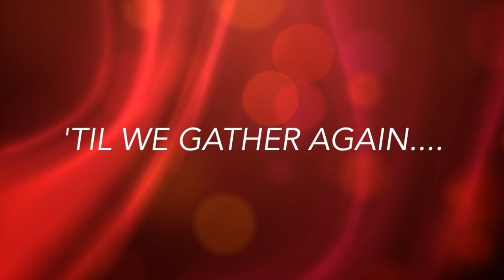The Song of A Strange Fruit- Minister Rashad Raymond Moore'12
Minister Rashad Raymond Moore'12 delivers the 1st message entitled “The Song of A Strange Fruit” (Psalm 126:1-6) during our Remembering the Cross Vesper Service on Sunday, April 26th, 2015 at the Martin Luther King Jr. Int'l Chapel on the campus of Morehouse College. Minister Moore served from 2010 through 2012 as the President of the Martin Luther King Jr. Int’l Chapel Assistants Program and graduated with a Bachelor of Arts degree in Philosophy. He was licensed to preach the Gospel in King Chapel by Dean Lawrence E. Carter, Sr. Rashad Moore is a Student at Union Theological Seminary in New York, NY, where he is pursuing his Master of Divinity degree in Christian Social Ethics. In the Fall of 2015, Minister Moore will be pursuing his Ph.D. Simultaneously, Rashad will serve as an Assistant Minister at Abyssinian Baptist Church in New York City, led by Dr. Calvin O. Butts III'72. The Martin Luther King Jr. International Chapel seeks to develop, promote and accomplish clergy, laity, and youth awakening through reconciliation, non-violence, science, spirituality and the building of global "communities of hope." It is these "beloved communities" that live out divine promises of unity and peace. The Chapel is the world's most prominent living religious memorial to alumnus Martin Luther King Jr., class of 1948. The Chapel is the "living room" of historic Morehouse College in Atlanta, Georgia, the birthplace of the civil rights movement in the United States of America. It is a "world house" where we welcome and honor distinguished global citizens who embody the vision of peace. It is in this manner that we inspire examples of Christ's consciousness of unconditional love.